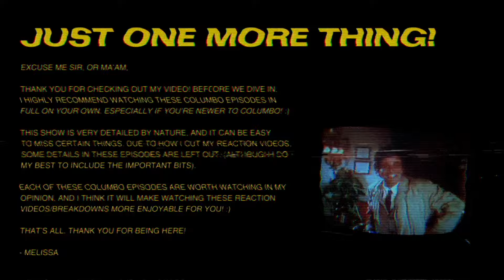Let's watch Columbo: Blueprint For Murder!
Episode synopsis: (via IMDb) Elliot Markham, a brilliant architect and con-man, murders a Texas millionaire and hides his body in order to keep his visionary construction project financed.

Guest Stars: Patrick O'Neal, Janis Page, Pamela Austin, John Fielder, and Forrest Tucker.

Woohoo! We’ve made it! The final episode of Columbo Season 1. Blueprint For Murder is such a chill and (vibe-y) episode. I particularly enjoy Peter Falk’s performance here. Also shoutout to one of my favorite supporting characters, Goldie Williamson! What a gem. Janis Page is a delight.

Thanks for joining me on this Columbo journey so far! I’m so glad to have found so many other Columbo fans and I absolutely love sharing this show with so many people. I did not expect this channel to take off like it did.  I may take a short break between this season and next to see how I want to continue to structure my videos and look into creating some new ones (Star Trek The Original Series, anyone?) so there may be a brief pause. Either way, thanks for following so far! 

0:00 - Timecodes/Intro
2:25 -  Reaction
36:32 - Thoughts/Shooting Columbo

Thanks for checking out my video! Interested in watching more?